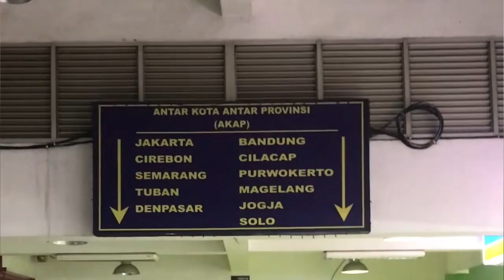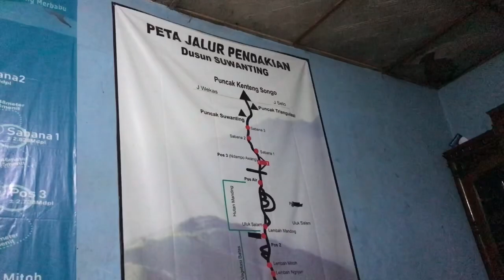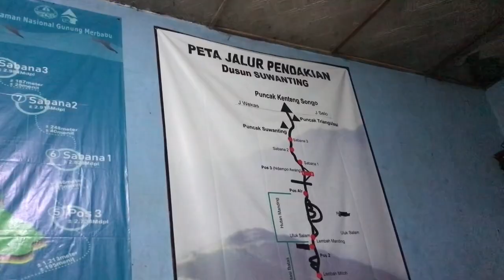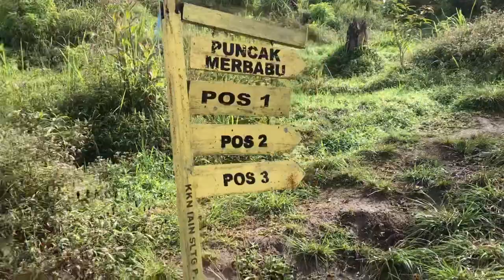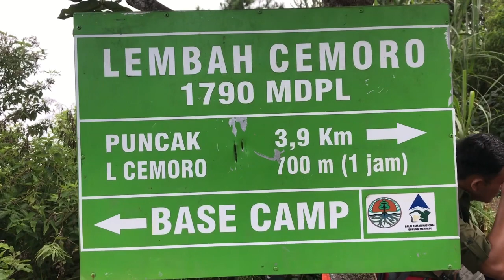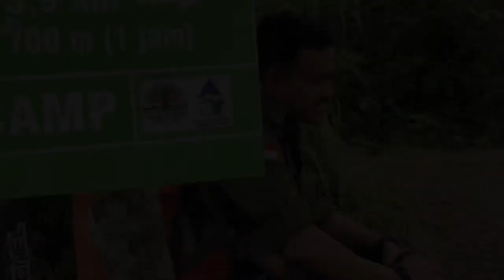GUNUNG MERBABU via SUWANTING ( oktober 2022 ) Bagian #1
Gunung merbabu merupakan salah satu gunung terindah di indonesia, peminatnya juga tidak sedikit, bahkan ada yang rela kena calo hanya untuk mendapatkan kuota tiket simaksi gunung ini, terutama jalur yang hits di kalangan pendaki. yaitu jalur suwanting yang berada di kab. magelang, dan jalur selo yang berada di kab. Boyolali jawa tengah.